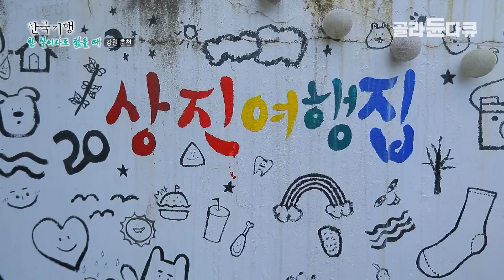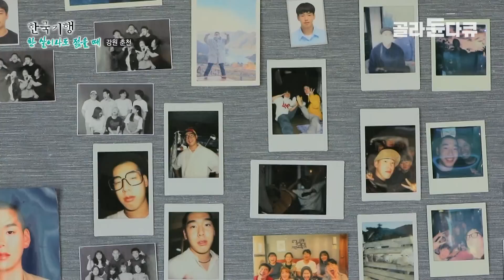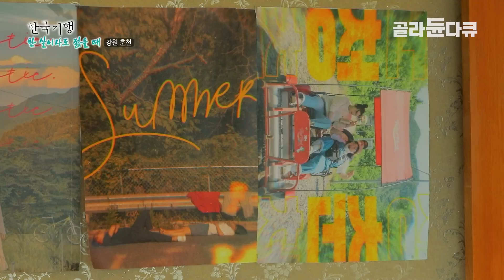0원 내고 간 사람도 있어요😂 '국내 최초' 원하는 만큼만 돈 내고 머무는 게스트하우스|21세 상진이 '도네이션 하우스'를 시작한 이유|상진 여행집|한국기행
※ 이 영상은 2021년 12월 13일에 방송된 ‹한국기행 - 한 살이라도 젊을 때, 1부. 좋아하는 곳에 살고 있나요?›의 일부입니다.

강원도 춘천, 춘천호를 끼고 단풍이 곱게 물든 시골 마을.
언젠가 이런 아름다운 곳에 내 공간 하나 마련해 살아보겠다는 꿈만 꾸다 결국 21살 아들에게 귀촌 자리를 뺏겨버린 아버지가 있다.
한 남자로 부모로, 51년의 세월 동안 꿈이 있다면 있었고 없다면 없었던 용석 씨는 여유롭고 낭만적인 시골에서의 삶을 매 순간 꿈꿨다.
하지만 현실은 쉼 없이 내 밥그릇 챙기기에도 바빴다.
그러던 찰나 늘 걱정거리로 남아있던 아들 상진이가 시골에서 살아보겠다며 마음먹었고,
그렇게 아들은 아버지보다 먼저 그 꿈을 선수 쳐버렸다.

오늘은 아들네 집에 전원생활 대리만족하러 가는 날.
하나, 시골 생활이라는 것은 육체노동의 연속인 법이다.
지난 봄, 옥수수를 심어보겠다고 설쳤던 밭 정리부터 바이올린만 잡던 손으로 생전에 없던 도끼질에 톱질까지 하려니 용석 씨의 온몸이 쑤신다.
결국, 아버지의 로망실천을 위해 아들이 발 벗고 나서는데…
아버지에게 아들이 전수하는 귀촌 생활.
아들만큼만 꿈을 이루며 살아보고자 하는 그의 로망 실천기는 이제부터 시작이다.

✔ 프로그램명 : 한국기행 - 한 살이라도 젊을 때, 1부. 좋아하는 곳에 살고 있나요?